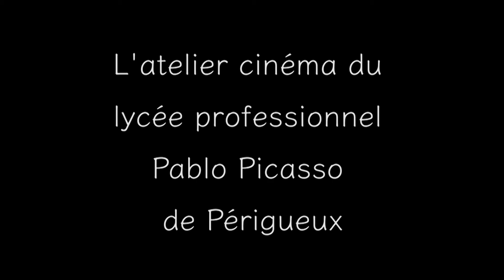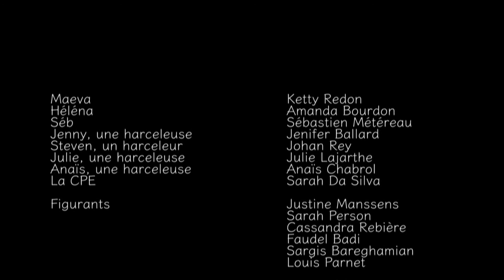Prix NAH 2020 | Le bruit du silence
Prix NAH 2020 |
Catégorie : "Harcèlement sexiste et sexuel" (lycée)
Lycée Pablo Picasso – Périgueux (Dordogne)
Video : « Le bruit du silence »